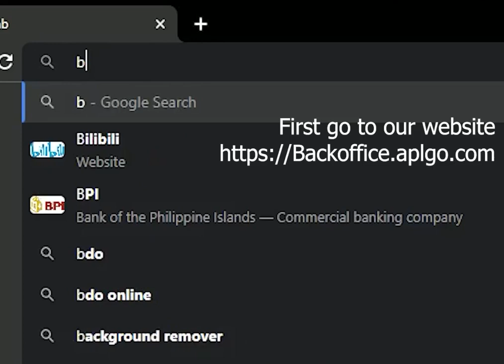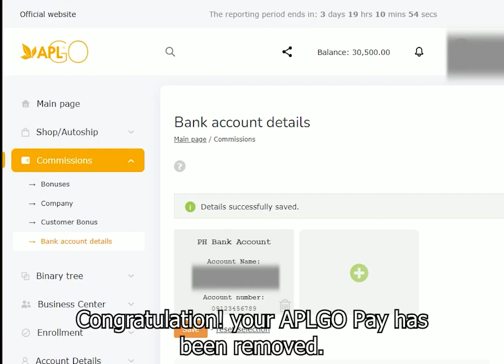Backoffice Tutorials "APLGO Pay Removal"